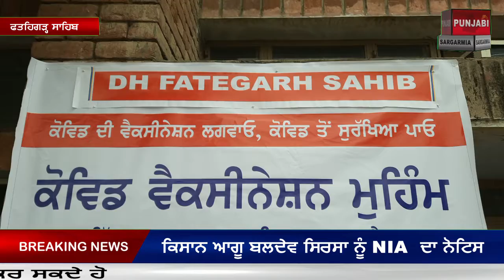ਕੋਰੋਨਾ ਨੂੰ ਮਾਤ ਦੇਣ ਲਈ ਹਸਪਤਾਲ ਫਤਹਿਗੜ੍ਹ ਸਾਹਿਬ ਤੋਂ ਕੋਰੋਨਾ ਵੈਕਸੀਨੇਸ਼ਨ ਮੁਹਿੰਮ ਦੀ ਸ਼ੁਰੂਆਤ ਕੀਤੀ ਗਈ